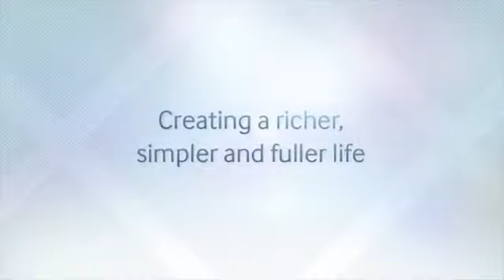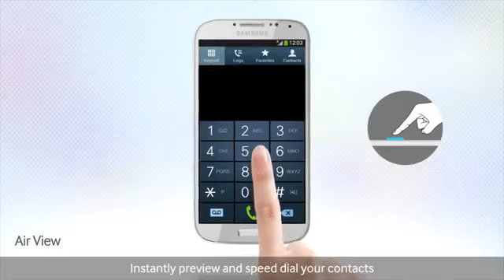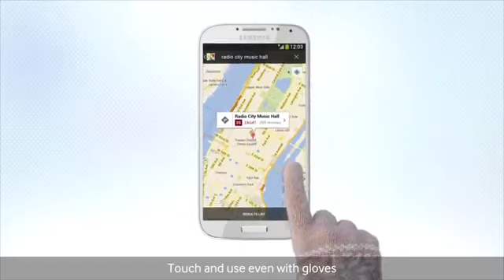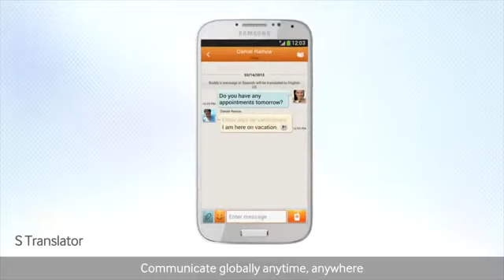Samsung Galaxy S4 is IN, Apple Iphone 5 is OUT [Introducing] [First Look] Review